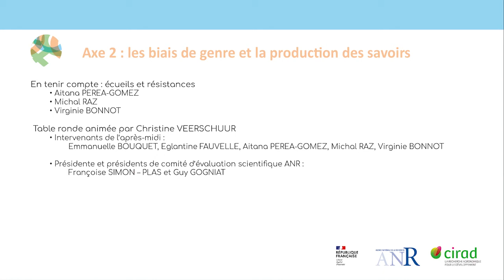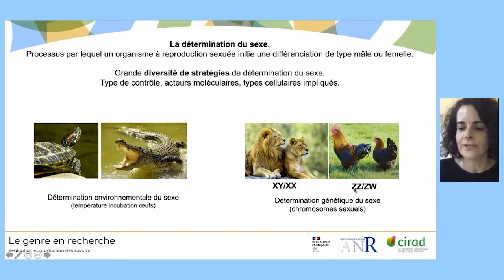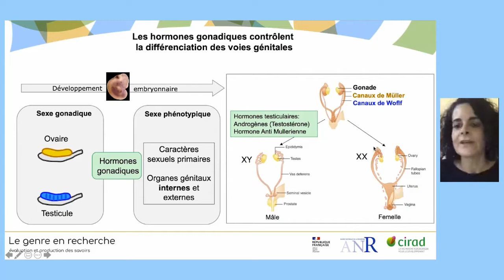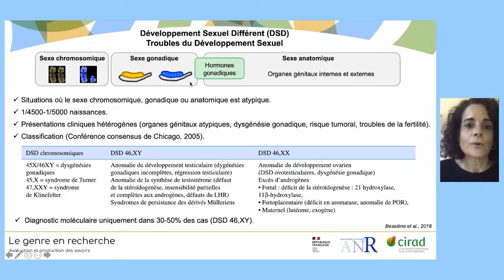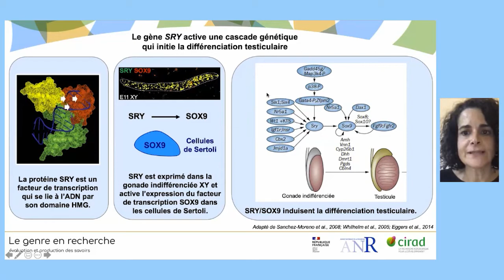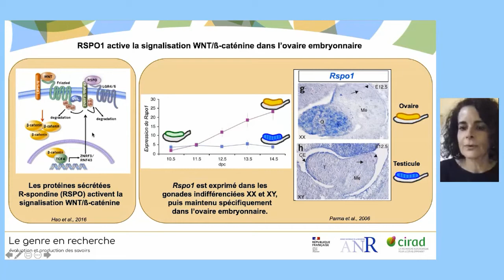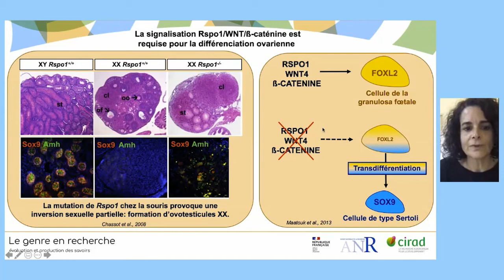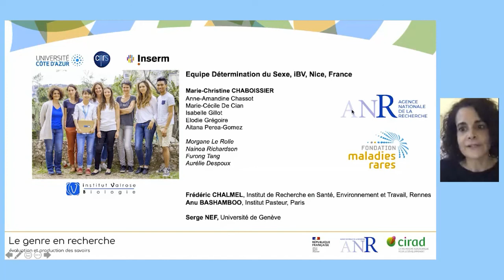Les biais de genre et la production des savoirs - Colloque ANR et Cirad – Le Genre en recherche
Par Aitana Perea-Gomez, « Régulation de la détermination du sexe et de la différenciation ovarienne : implication dans les troubles du développement sexuel », projet ANR SexDiff